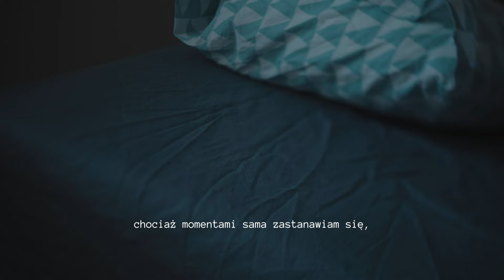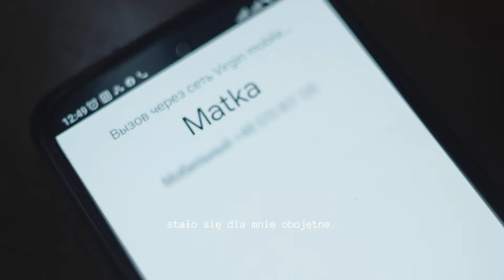Życie z depresją. Objawy i leczenie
W ramach Światowego Dnia Walki z Depresją zapraszamy do obejrzenia krótkiego filmu na temat życia z depresją. W filmie usłyszysz świadectwo osoby doświadczającej depresji. Jej życia i codziennych trudności. Dowiesz się także po czym poznać, że osoba cierpi na  depresję, oraz w jaki sposób można jej pomóc, jak wygląda leczenie.

Depresja jest jedną z najczęściej występujących chorób na świecie. Co 5 kobieta i co 10 mężczyzna doznają w ciągu życia epizodu depresji. Eksperci ze światowej organizacji zdrowia (WHO) przewidują, że w 2030 roku, będzie ona najczęściej diagnozowaną chorobą na świecie. Depresja zaliczana jest do zaburzeń afektywnych, czyli do zaburzeń nastroju charakteryzujących się zaburzeniami uczuć i nasilonymi zmianami samopoczucia. Odbiera ona radość z życia, okrada człowieka z siły, zarówno tej fizycznej jak i tej wewnętrznej. Osoba doświadczająca depresji może czuć wszechogarniającą niemoc, poczucie braku sensu, olbrzymi smutek, który przeradza się w niemoc, a czarne myśli zatruwają wizje przyszłości okradając z ostatniej nadziei. Depresja pozbawia nie tylko nadziei, ale również wiary w siebie.

Jeżeli chcesz dowiedzieć się więcej na temat depresji i zdrowia psychicznego, zapraszamy na nasz kanał na Spotify

Film powstał w ramach projektu Razem po zdrowie, który jest dofinansowany ze środków z budżetu Województwa Mazowieckiego.

Maks Alokhin - scenariusz, montaż, operator kamery

Tomasz Rejent - kierownik merytoryczny kampanii. Jestem psychoterapeutą/psychologiem z wieloletnim doświadczeniem w kontakcie terapeutycznym. Ukończyłem całościowe szkolenie u prof. Jerzego Mellibrudy w Instytucie Psychologii Zdrowia Polskiego Towarzystwa Psychologicznego w ramach Profesjonalnej Szkoły Psychoterapii akredytowanej przez Polskie Towarzystwo Psychiatryczne i Polskie Towarzystwo Psychologiczne. W 2016 roku ukończyłem Studium Psychoterapii Par w IPZ. W 2021 roku ukończyłem studia  na  Uniwersytecie Medyczny w Poznaniu, na kierunku Geriatria i Gerantologia z elementami Opieki Paliatywnej u prof. dr hab. Katarzyna Wieczorowska-Tobis. Aktualnie warsztat swojej pracy doskonalę w obszarze zwiększania odporności psychicznej i pracy z traumą w The Community Stress Prevention Center Kiryat Shmona Izrael u prof. Mooli Lahad. Studia ukończyłem ze specjalnością psychoterapia i terapia seksualna pod kierunkiem prof. dr hab. Z. Lwa-Starowicza. Obecnie warsztat pracy doskonalę w Fundacji Pomocy Psychologicznej i Edukacji Społecznej RAZEM oraz w Centrum Pomocy Psychologicznej NOWE HORYZONY.
Jestem prezesem Fundacji Pomocy Psychologicznej i Edukacji Społecznej RAZEM, w której tworzę projekty terapeutyczne i profilaktyczne. Od dziesięciu lat zajmuję się kierownictwem merytorycznym działań specjalistycznych kierowanych do grup osób chorujących psychicznie, osób doświadczających traumatycznych doświadczeń oraz rozwiązań kompleksowych dla grup wykluczonych społecznie. Jestem autorem merytorycznym i realizatorem ok. 60 kompleksowych działań pomocowych zrealizowanych przy współpracy z UM st. Warszawy, Ministerstwem Pracy i Rodzin, Mazowieckim Centrum Polityki Społecznej oraz Narodowym Instytutem Wolności. Jestem autorem książek oraz autorskich podcastów i filmów poświęconych profilaktyce zdrowia psychicznego. Od 2013 roku zajmuję się również szkoleniem psychologów i psychoterapeutów w zakresie warsztatu pracy. Współpracuję z wieloma organizacjami pozarządowymi w ramach tworzenia i konsultowania projektów terapeutycznych. Przez siedemnaście lat byłem prezesem Stowarzyszenia Nowy Świat, w którym kierowałem pracą organizacji oraz udzielałem pomocy psychologicznej głównie seniorom, osobom niepełnosprawnym i ich rodzinom. Posiadam również doświadczenie biznesowe w zakresie doradztwa, zdobyte w międzynarodowych firmach.

Anna Kowalska - Absolwentka psychologii Uniwersytetu Warszawskiego. Ukończyła szkołę psychoterapii przy Ośrodku Pomocy i Edukacji Psychologicznej „INTRA” rekomendowaną przez Polskie Towarzystwo Psychologiczne. Uzyskała certyfikat Polskiego Towarzystwa Integracyjnej Psychoterapii Doświadczeniowej i Edukacji Społecznej Stowarzyszenie Intra. Poszerzała wiedzę w zajmujących ją obszarach w ramach kształcenia podyplomowego. Ukończyła studia: Psychodietetyka, a także Job coaching nowoczesne doradztwo zawodowe i edukacyjne w Szkole Wyższej Psychologii Społecznej w Warszawie. Obecnie studentka studiów podyplomowych psychoonkologia w KUL w Lublinie. Swoją pracę superwizuje u certyfikowanego superwizora. Anna Kowalska uzyskała doświadczenie zawodowe podczas pracy z dorosłymi i młodzieżą.